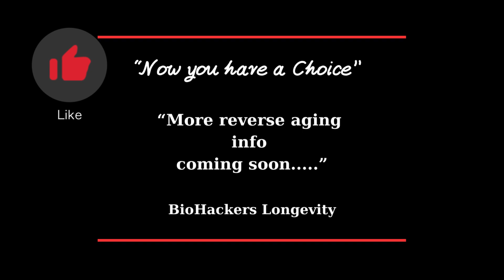Dr David Sinclair: Basic things to do for longevity without cost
David Andrew Sinclair AO (born June 26, 1969) is an Australian-American biologist and academic known for his research on aging and epigenetics. Sinclair is a professor of genetics at Harvard Medical School and is the co-director of its Paul F. Glenn Center for Biology of Aging Research. He is the president of the non-profit Academy for Health & Lifespan Research and an officer of the Order of Australia (AO). He’s been included in Time100 as one of the 100 Most Influential People in the World, and his research has been featured all over the media. Besides writing a New York Times Best Seller, David has co-founded several biotech companies, a science publication called Aging, and is an inventor of 35 patents
Read Sinclair’s latest study, Chemically Induced Reprogramming to Reverse Cellular Aging
FREE version of the actual paper “The Information Theory of Aging” 15 Dec 2023
1. Prohealth Longevity
2. Nuchido Time+ Supplements
3. DoNotAge Supplements
4. TruDiagnostic
5. Oura ring
6. RingConn Smart Ring
7. iHerb